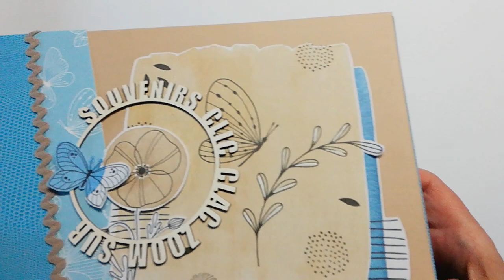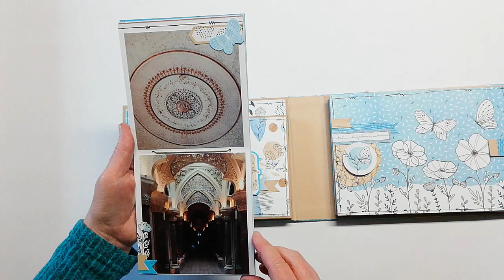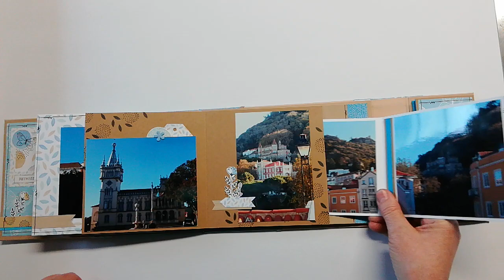Album mon essentiel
présentation de l'album Mon essentiel réalisé avec une collection de papier de chez Artémio et les matières adhésives de Lilly Pot'Colle.
Une vidéo précédente a montré le principe de montage de l'album (voir vidéo douceur hivernale) et l'album Cosy Christmas est réalisé avec le même principe de création
un kit est proposé avec son tuto pour réaliser l'album Cosy Christmas et vous pouvez adapter avec d'autres papiers.